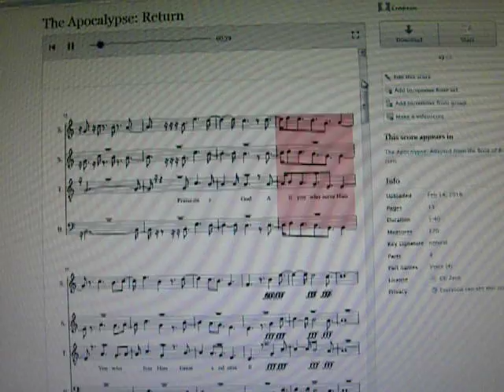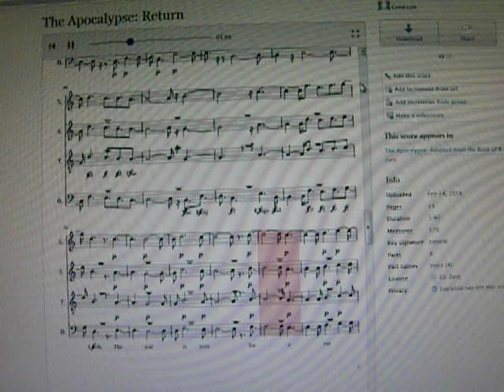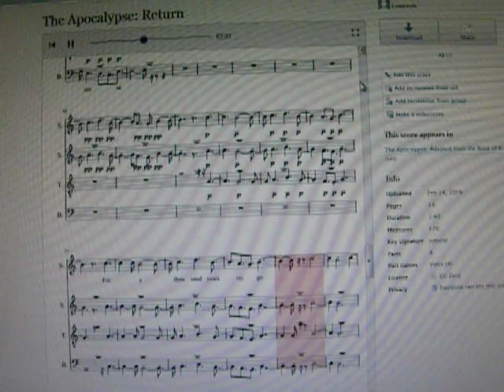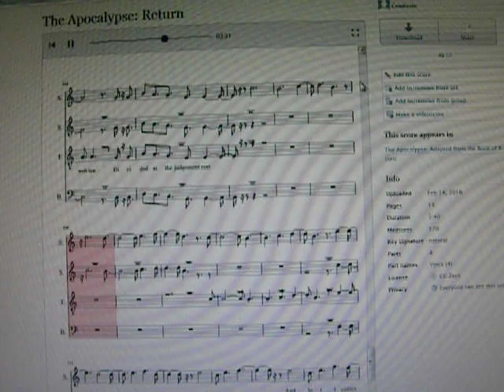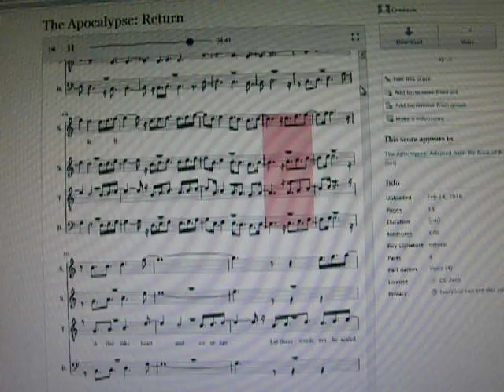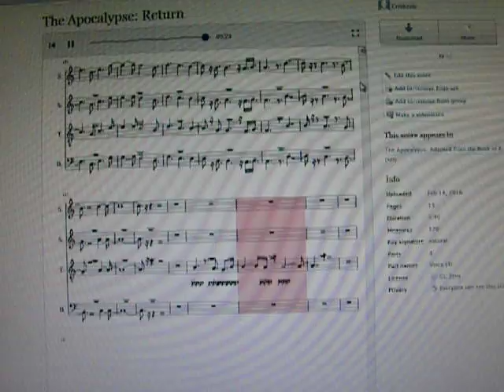The Apocalypse: Return (Section D)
The seed of this was planted after hearing Krzysztof Penderecki's 7th symphony: Gates of Jerusalem. Very cautiously I began piecing together the text, very aware of what the Book of Revelation says about altering itself. Soon after I began writing the choir parts(soprano x2, tenor, bass, and a soloist from each), at times almost as scared as putting together the text.

Now, I am aware I'm just an amateur composer and that this score could probably use some work, but it is my firm belief that if it is ever performed publicly, the first performance MUST be in Megiddo, Israel. It doesn't have to be a major event(which the people of Megiddo most likely would not appreciate, if they even allowed it), but the first public performance must be there. I'd be pretty fine with a private performance being recorded and shared online, though.

On my card that had the rough outline of where I thought the music should go, my ideas were "Awe, majesty, triumph; Relief, Joy, finished phrases: Mystery". (Soloist key T=Tenor, S=Soprano, B=Bass, A=All)

(A) HALLELUJAH!
Salvation and honor and glory to God!
HALLELUJAH!
His judgement of the Earth resounds!

(T) "Praise our God,
All you who serve Him,
You who fear Him,
Great and small!"

(A) HALLELUJAH!
The Lord Almighty reigns!
Rejoice with gladness, glorify Him!
For the wedding feast has come
Clothed in white, stand in His light!

(T) Behold, He rides: Faithful and True
(B) The King of Kings, and Lord of Lords!
The war is won forevermore!

(A) For a thousand years, reign...

(B)The serpent and deceiver loosed,
The nations of the Earth deceived
Fire from the heavens loosed
Liberty at last is freed

(T) I see a white throne,
A multitude at its feet
Life from death, written out
Divided at the judgement seat

(S) And lo, it comes descending:
Blessed city of the blessed
The faithful and true united
With the Faithful and True
The old order has passed away,
The heavens and Earth, renewed...

(A) In awe, I fell...

(T) "Arise, take heart and courage
Let these words not be sealed up
For the time is soon!"

(T) "Yes, I am coming soon..."